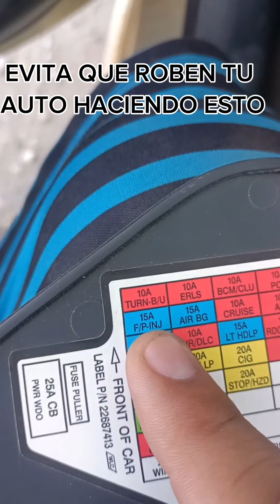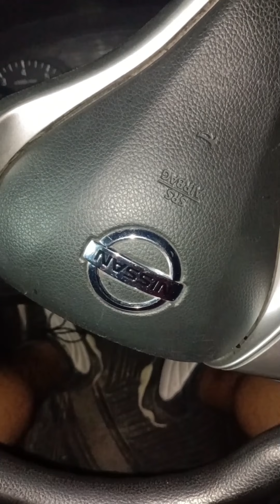EVITA QUE ROBEN TU AUTO HACIENDO ESTO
en este video te enseño a evitar que roben tu auto